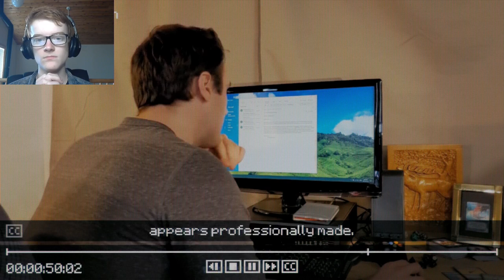Its a whole new game at this point.| inscryption #3